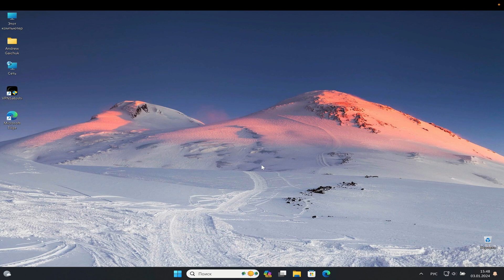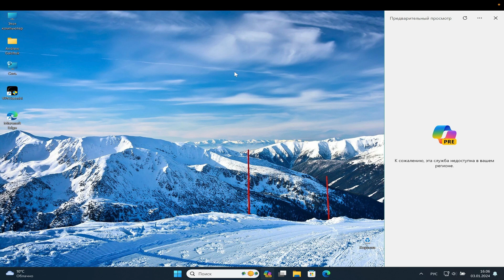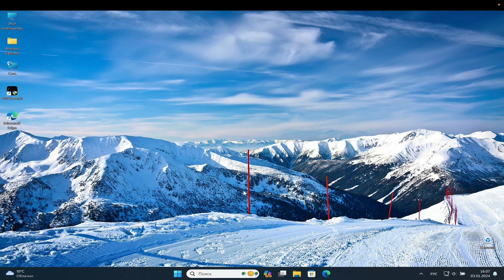Windows 2024 | ЧТО ОЖИДАЕТ WINDOWS В 2024 ГОДУ?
Поговорим о том что ожидает Windows в 2024 году
Windows 2024
Windows 11 23H2 Moment 5